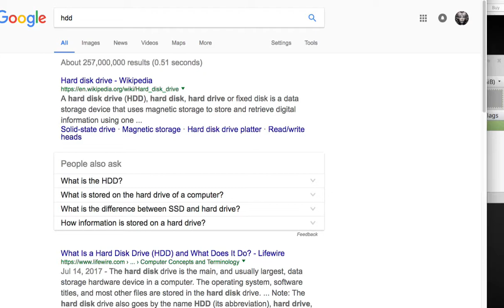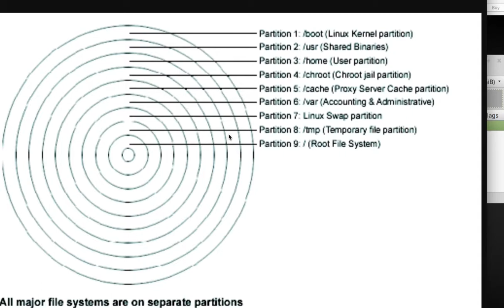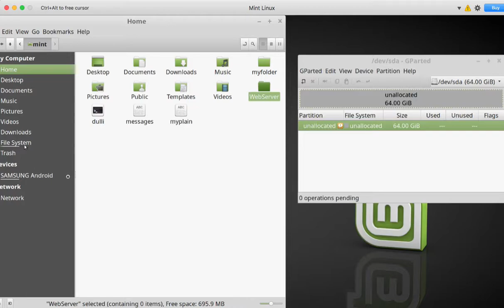Terminal 016 파티션과 마운트(Partition and Mount)